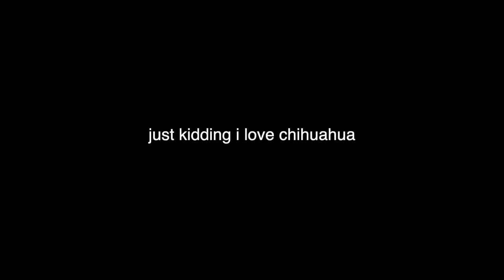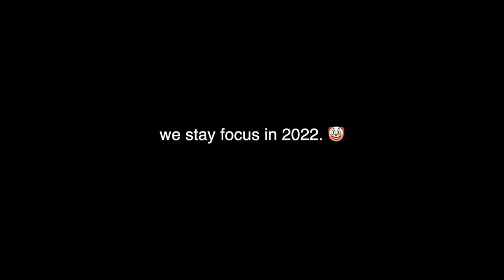Look how easy it is to catfish - tiktok mask catfish part 3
Look how easy it is to catfish... maskfish to its max.